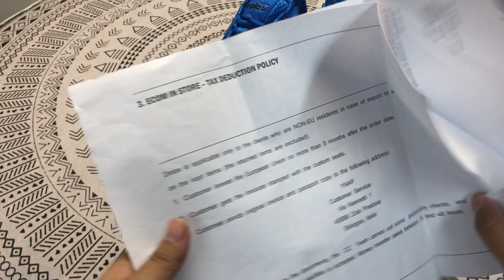Balenciaga Track Trainer